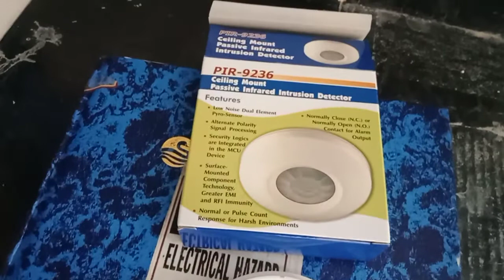PIR connected to the Door Access